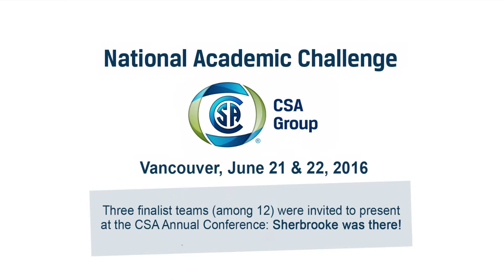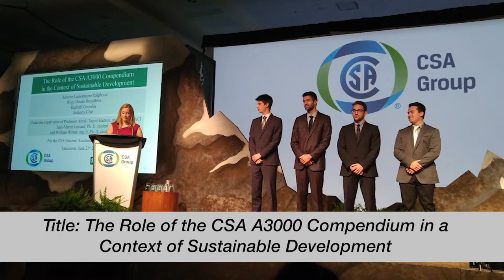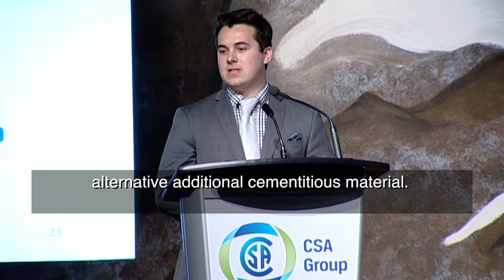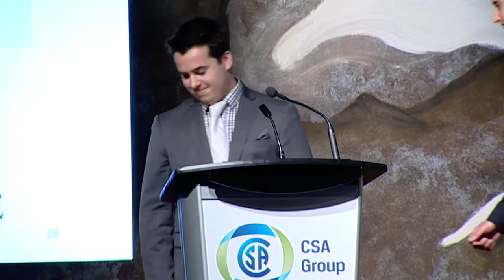CSA Group National Academic Challenge - Université de Sherbrooke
- Highlights of the 2016 CSA Group National Academic Challenge in Vancouver, BC. Including interviews with the winning team from Université de Sherbrooke.